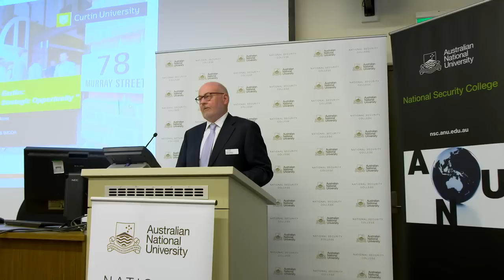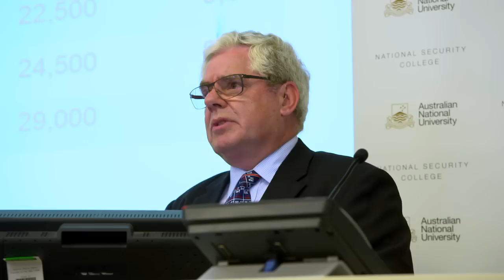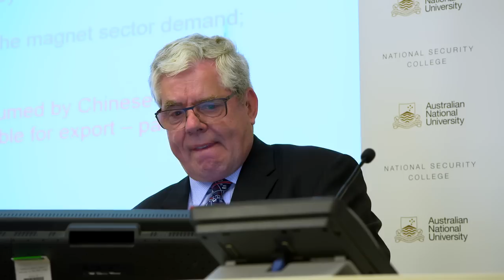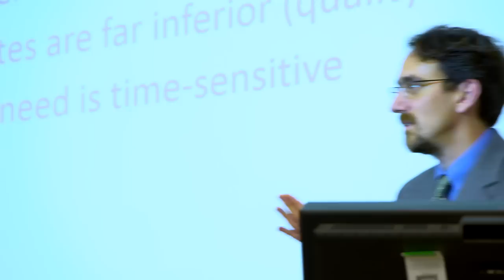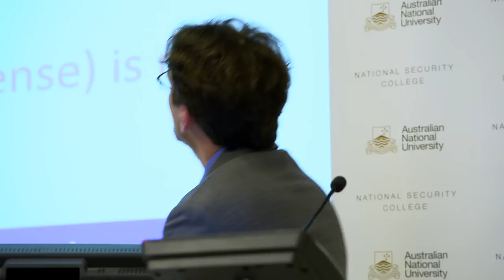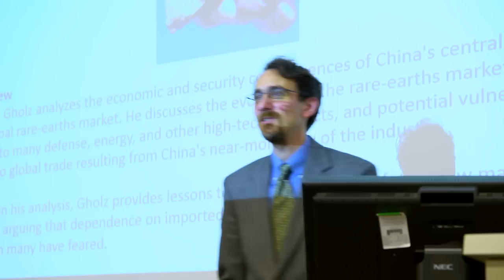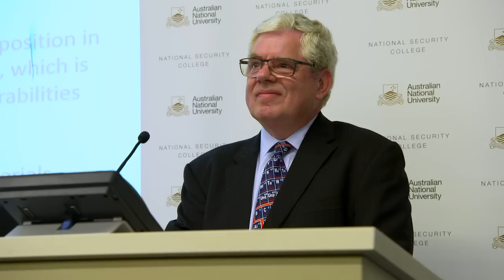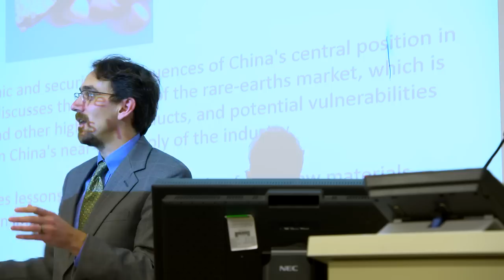Rare earth elements: Simple commodity or strategic vulnerability?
Rare earths are a group of 17 elements with unique chemical, magnetic and luminescent properties crucial for the functioning of much of today’s high technology equipment, including MRIs, lap-top computers, hybrid vehicles and LEDs. They also have important applications in the defence industry.
China is the dominant supplier of rare earth elements (REEs), meeting at least 85% of global demand. In 2010, REEs were splashed across the front pages of newspapers when
it significantly reduced rare earth export quotas and temporarily suspended their shipment to Japan. Consumers quickly recognised that diversity of reliable supply is just as
important as price and quality, and there is a concerted effort to replace, reduce and recycle REEs. So are REEs best understood as simple commodities, or as strategic resources that can be
used as tools of statecraft? And can Australia play a part in the development of alternative reliable sources of rare earths?

To help understand the strategic importance of REEs the
National Security College and Crawford School of Public Policy welcome two global experts in the field.